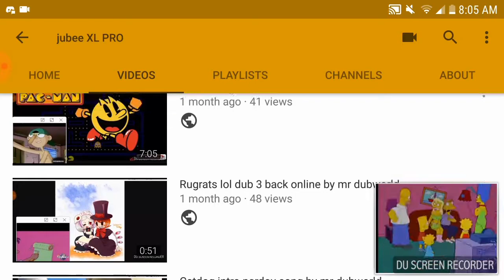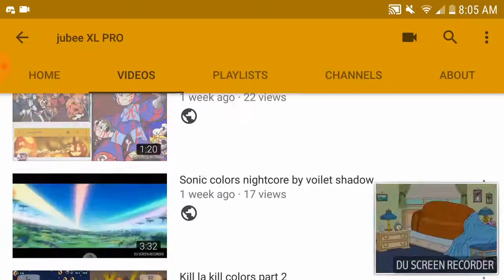3 Years of fun and funnys 100 SUBSCRIBES SPECIAL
Come celebrate my 100 SUBSCRIBES SPECIAL and pls make vids for me as thank you for supporting me for 3 years pls i started back in 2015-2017